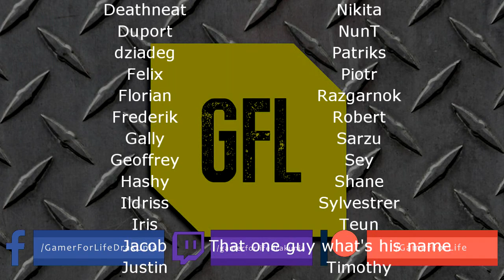Path of Exile 3.6: SYNTHESIS DAY # 82-84 Highlights WHEN THE GAME IS AGAINST YOU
50$ Patrons:
UncleDozer_TV
JustinCaseDK